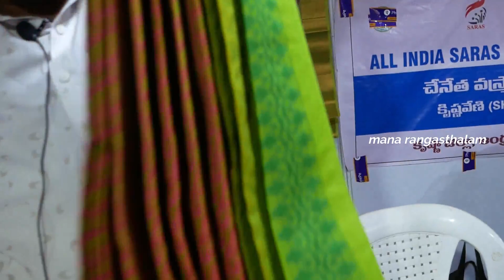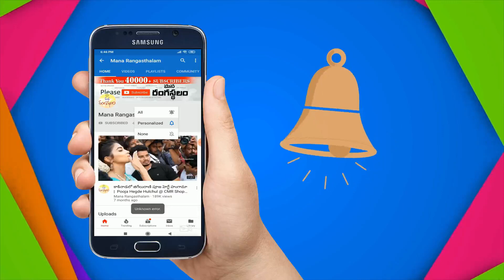తక్కువ ధరకే చందేరి కుప్పడం శారీస్ మీ సొంతం చేసుకోండి | Cheerala Chanderi kuppadam Sarees @ Low Cost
Cheerala Chanderi kuppadam Sarees @ Low Cost chanderikuppadamsarees#